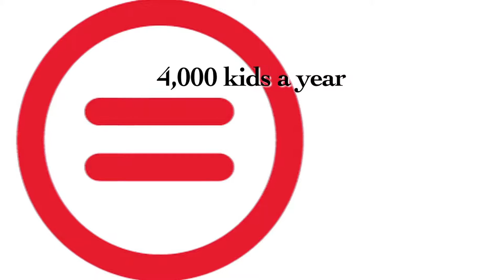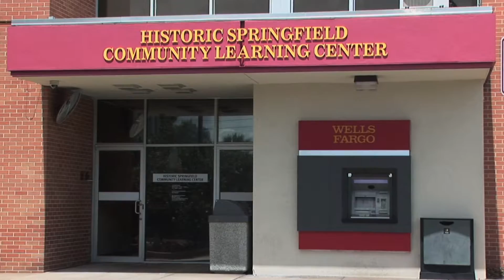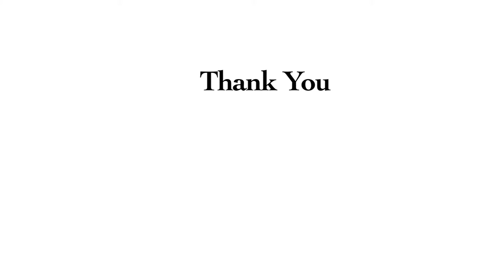Jacksonville Urban League Documentary 2015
This short documentary is an inside look at the Jacksonville Urban League's programs, collaboration,partnerships and recent accomplishment.